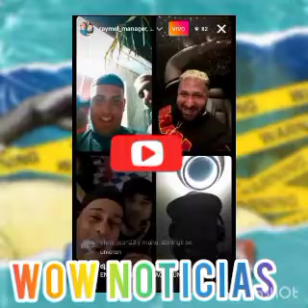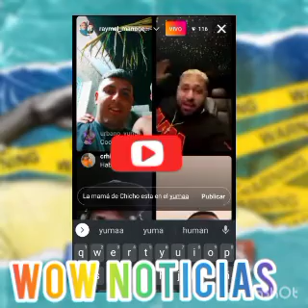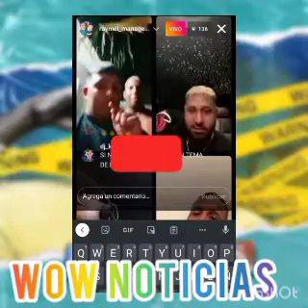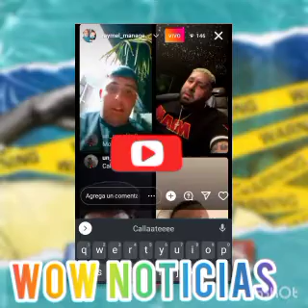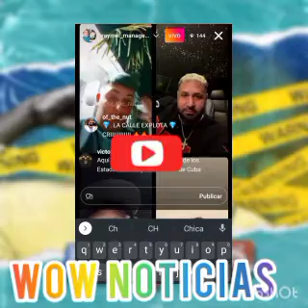🔥 @MUCHOGUSTOCHICHO con Jadar_big y Raymel envían un crudo mensaje a Michelito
Marlon el guapo natural arremete contra influencer de cuba 🥶🤬